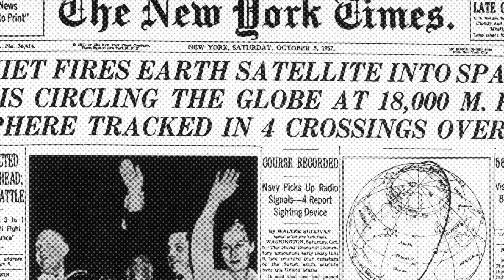The Launch of Sputnik I, October 4, 1957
In this week in military history, we explore the Soviet Union’s launch of Sputnik 1 on October 4, 1957, and the start of the Space Age.

The Cold War began shortly after the end of World War II and was an era of geopolitical tension and intense competition between the United States, the Soviet Union and their respective allies. Post war advancements in intercontinental ballistic missile (ICBM) design created a curiosity and competition to improve rocket range and accuracy. This spirit led the U.S. to a 1955 announcement of their intentions to launch the first artificial satellite into space. Not to be outdone, the Soviets declared similar intentions four days later.

On October 4, 1957, the Soviets successfully launched Sputnik 1, a nearly 200 lb pressurized sphere about the size of a basketball. Equipped with a radio transmitter, Sputnik – which literally translates to “fellow traveler” - was launched via a rocket and circled the Earth for roughly 3 months, traveling over 40 million miles before falling out of orbit. The satellite could be seen from U.S. soil during certain times of day. The steady beeping signals transmitted by the satellite were recorded and broadcast on mainstream radio. The launch was purposely scheduled to occur during the International Geophysical Year, a period of maximum solar activity which lent itself to optimal study of the solar system and other Earth sciences

The objectives behind the launch of the satellite were reportedly scientific in nature; however, Americans were wary of Soviet intentions, fearful that this new technology would be used to launch nuclear weapons towards the U.S..

Soon thereafter, President Dwight D. Eisenhower created the National Aeronautics and Space Administration (NASA). But by that time, Sputnik II had launched, this time with a dog onboard. The U.S finally launched their first satellite, Explorer, on January 31, 1958, about 4 months after Sputnik 1.

Over time, these events led to new developments in technology, science and the military. Today, the resulting collaborative, multinational efforts are evidenced at International Space Station.